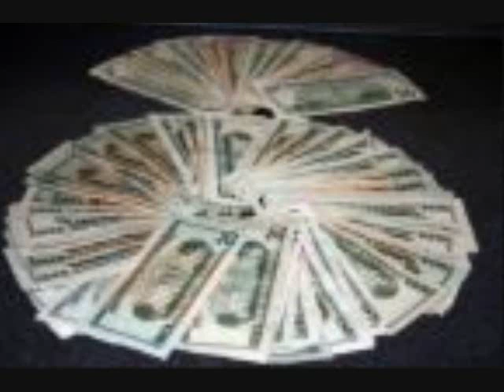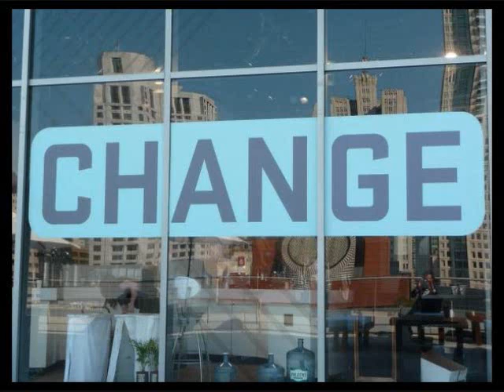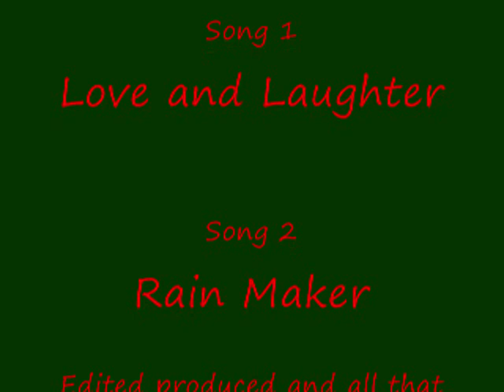In Honnor of Lame Deer...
Native American Images and philocophy American Indian flute music.